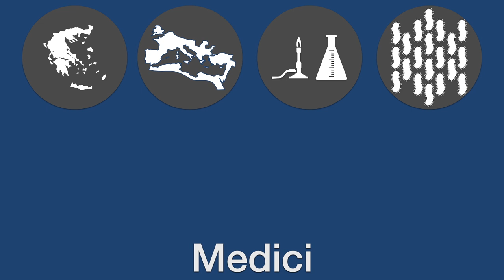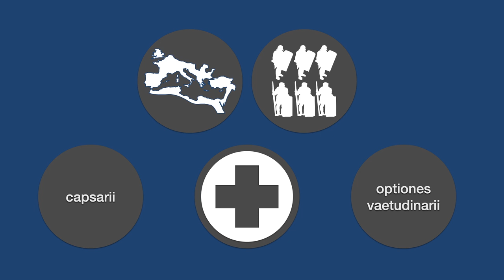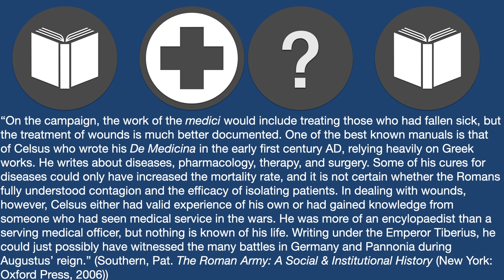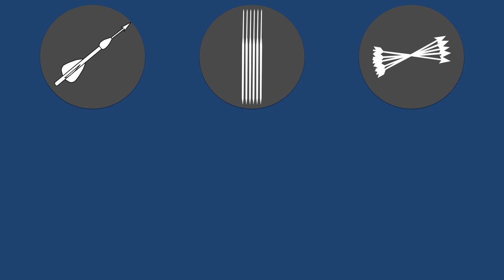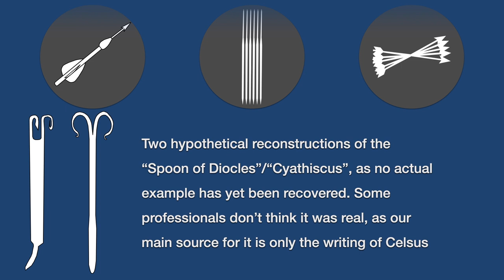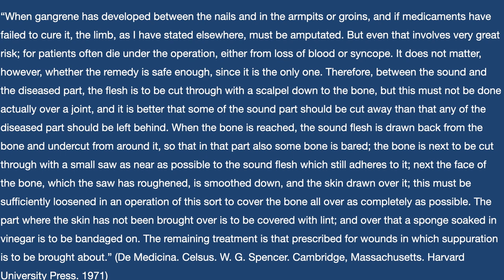How Did the Romans Treat Battle Wounds? - Ancient Military Medicine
Premodern warfare employed weapons that crushed, cut, and dismembered. These injuries were not always lethal, however. So, how did the greatest fighting force of the Classical World, the Roman Legion, deal with injuries sustained in battle?